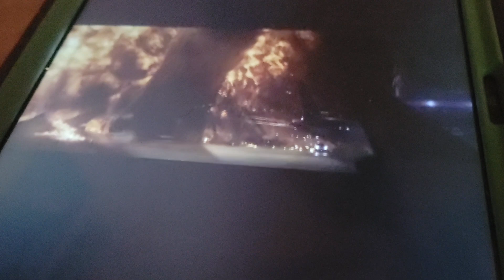Godzilla at airport🛫🛬